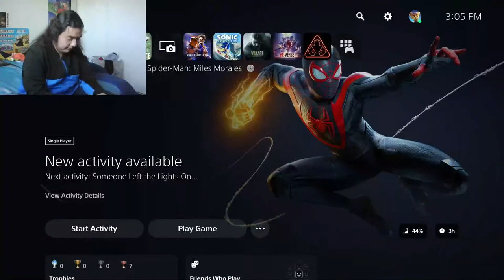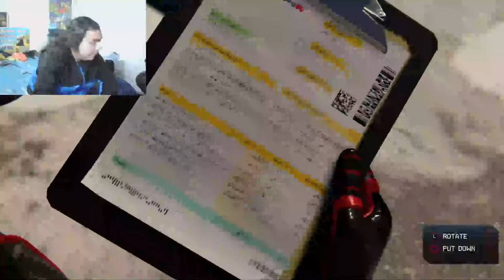[LIVE] Bryan Plays | Spider-Man: Miles Morales (Part 2/With Face Cam)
Welcome back to part 2 of Spider-Man: Miles Morales, were we will see Miles's journey to become his very own Spider-Man before Spider-Man 2 comes out this October!

Until next time gamers! See y'all in the next video!